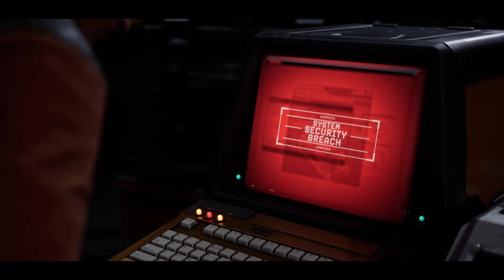ALIENS DARK DESCENT - The Infestation Tutorial | No Commentary - Spoilers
In Aliens: Dark Descent, command a squad of hardened Colonial Marines to stop a terrifying Xenomorph outbreak on Planet Lethe. Lead your soldiers in real-time combat against iconic Xenomorphs, rogue operatives from the insatiable Weyland-Yutani Corporation, and a host of horrifying creatures new to the Alien franchise.

You are the commander. They are your weapon.

Infiltrate large open levels and annihilate enemies with your squad, dispatching orders strategically and intuitively at the touch of a button. Tread carefully, as your foes will adapt their tactics to your actions while hunting you down because death is permanent. Forge unique paths for survival, uncovering shortcuts, creating safe zones, and setting up motion trackers in a persistent world where your actions impact levels forever.

Customize your squad with a selection of different classes. Level up and specialize your soldiers with unique abilities and an arsenal of weapons, armor, and perks, for high stakes missions in treacherous territory. Develop your base to research new tech and improve your squad even further.

Manage your resources wisely and take calculated risks to outsmart the deadliest creature mankind has ever faced. Can you and your squad stop the outbreak before it’s too late?

• Face off in a gripping original Alien story against iconic Xenomorph creatures ranging from Facehuggers to Praetorians, Alien Queens and many more, including rogue human commandos and a brand-new threat unique to this Alien storyline
• Lead strategically and change squad tactics from mission to mission, carefully managing your soldiers’ health, resources, and sanity, to avoid permanent team losses and mental breakdowns
• Forge unique paths for survival in a persistent world, uncovering shortcuts, creating safe zones and setting up motion trackers to stay one step ahead of these creatures
• Assemble and level up squads composed of 5 starting Marines classes, with dozens of specializations, unique abilities and weapons.